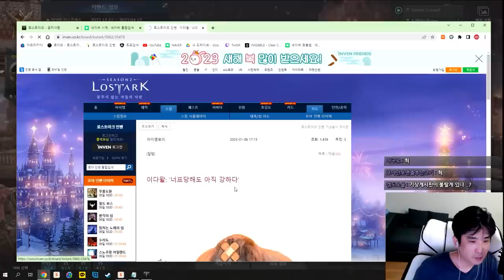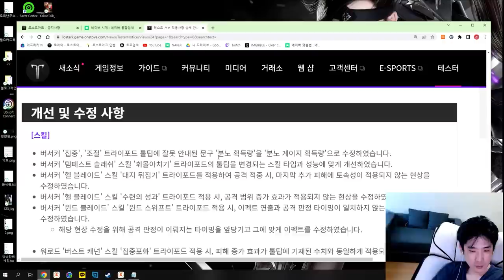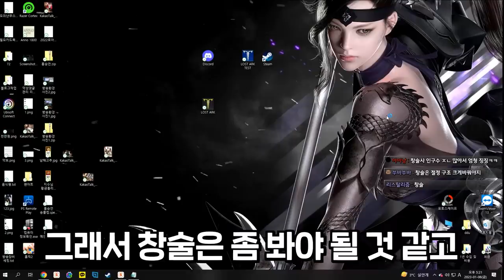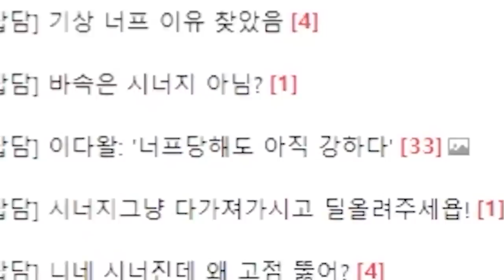기상술사 너프.. [로스트아크]